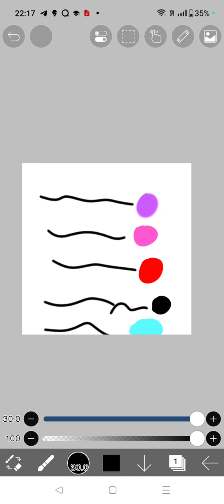I have a crush on my but I have to get rid of every because I have a crush on my Jake 😥